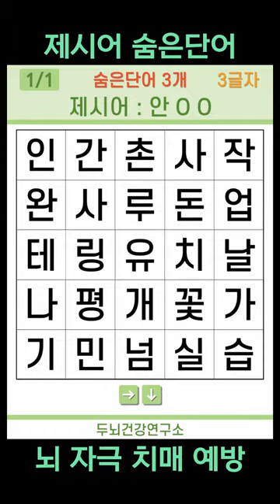[두뇌건강연구소] 제시어 숨은단어 #11 [치매예방퀴즈,퀴즈,제시어 퀴즈,IQ,아이큐]